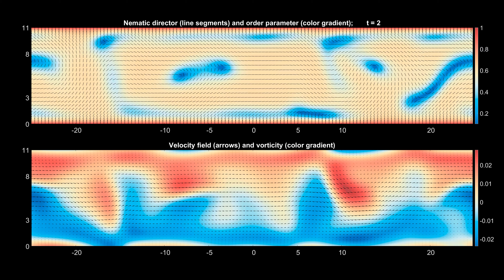Exact Coherent Structure in 2D active nematic channel flow: RPO without any symmetries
Video S5

A relative periodic orbit (RPO_u4) in infinite dimensional phase space of 2D Active Nematic Channel Flow: this relative periodic orbit has doesn't have discernable any symmetries, unlike many other ECSs.

The top panel on right shows nematic director field while bottom right shows the velocity field.

Video from preprint "Exact coherent structures and phase space geometry of pre-turbulent 2D active nematic channel flow" by
Caleb Wagner,  Michael M. Norton, Jae Sung Park and Piyush Grover